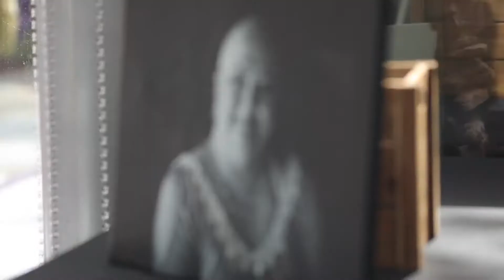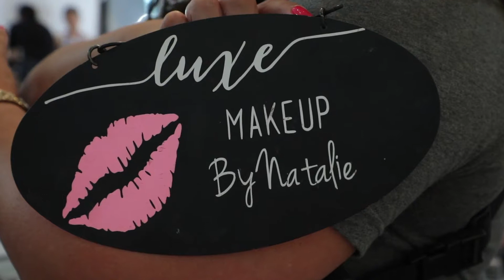Celebrate Your Life 2019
DJ Jimmy Metro was very proud to be a part of this Amazing Organization that celebrates The Lives of Cancer Survivors. The selflessness of all involved is very inspiring and continues to put a smile on the faces of those affected by Cancer.